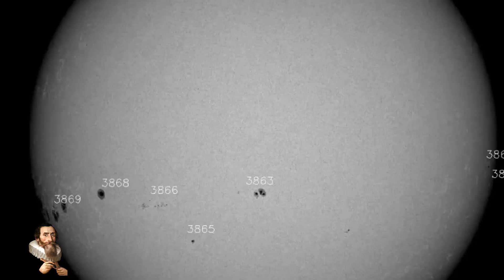The Sun Unleashed a POWERFUL X-Flare and CME October 24th 2024 MAJOR X3.3-class solar flare ERUPTS!!